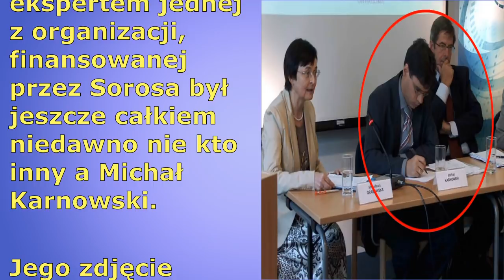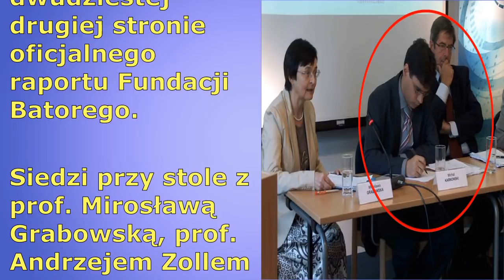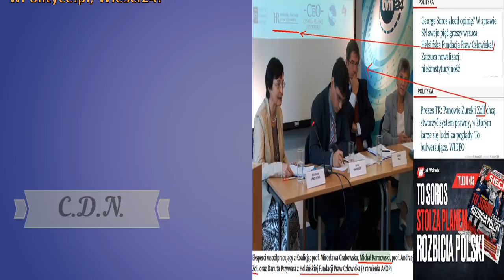Kłamstwo to ich chleb powszedni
Ale ciemny elektorat to kupi.